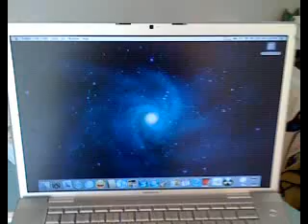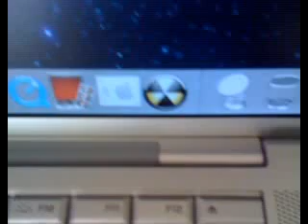Macbook Pro SMCFancontrol 2.2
Macbook Pro Late 2006 edition 2.0Ghz